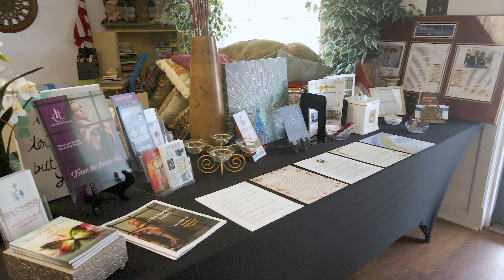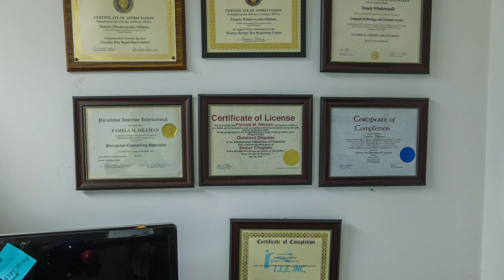Go Drone Video Productions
Life Changers Thrift Shop